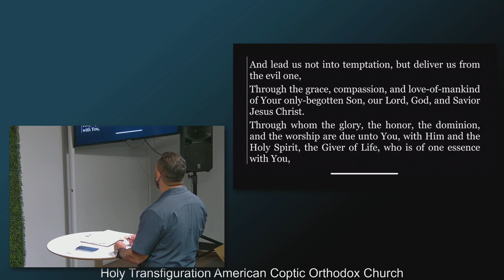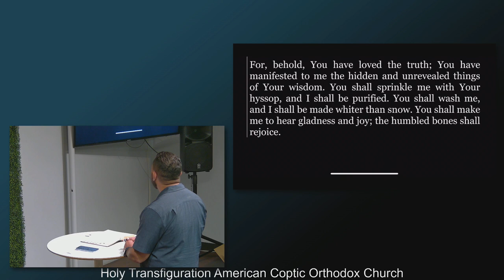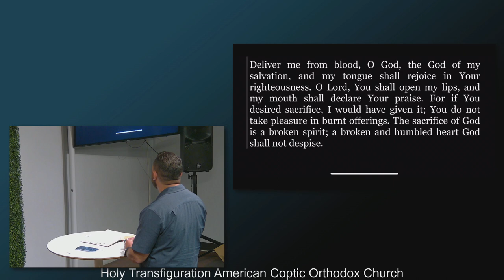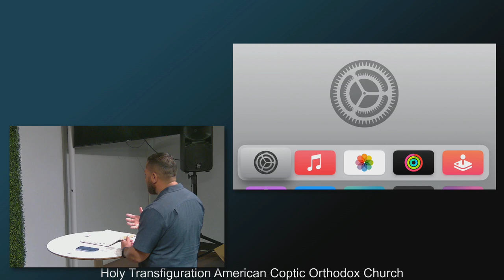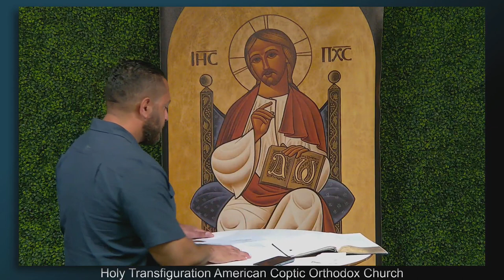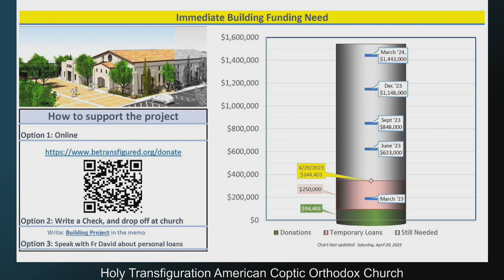Now What by Peter Meshreky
A discussion on our spirituality during the Holy 50 Dayse